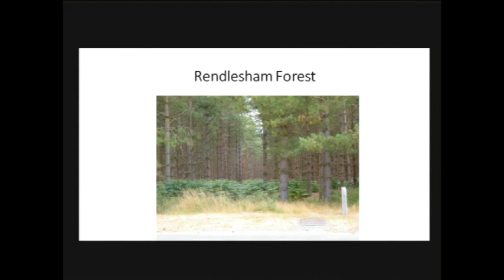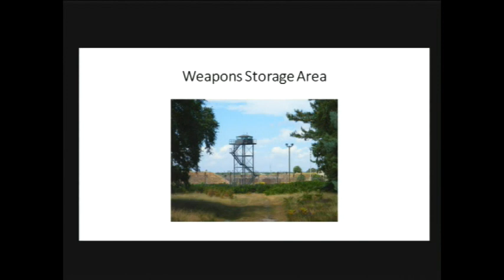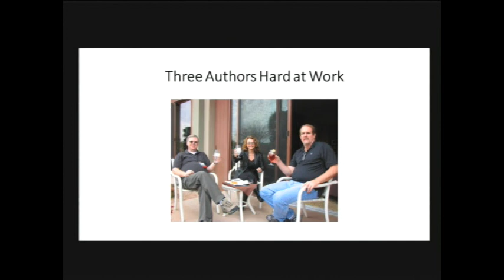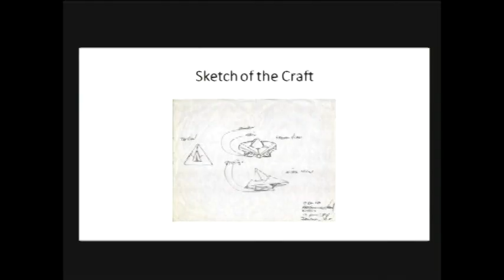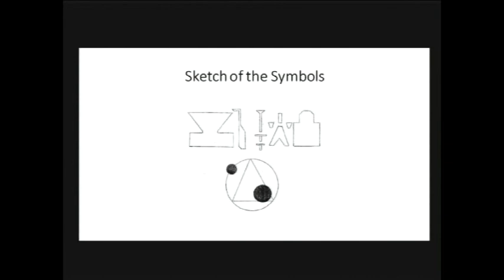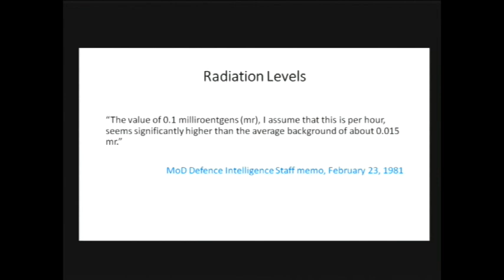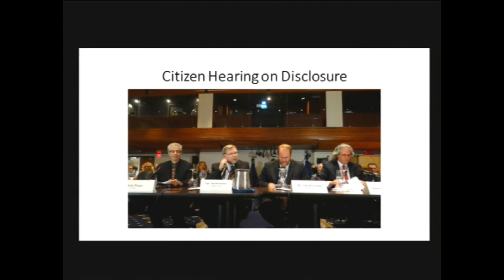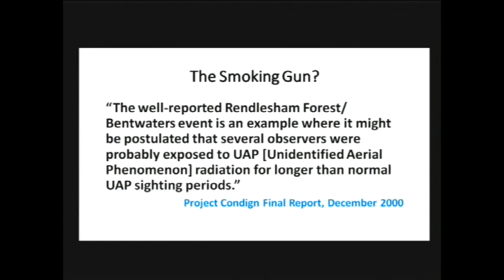Nick Pope - Rendlesham Forest and more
Nick Pope talks about his new book on the Rendlesham Forest Incident, known as Britain's Roswell.